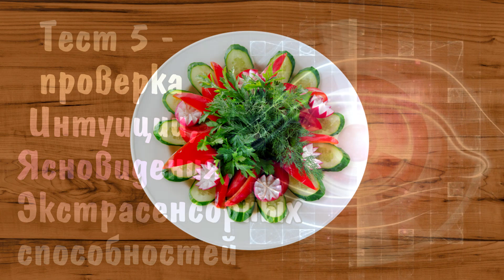Тест 6 - проверка Интуиции, Ясновидения, Экстрасенсорных способностей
Руслан Романов – ченнелер, исследователь,
парапсихолог, коуч, тренер личностного роста.
Автор семинаров, тренингов, открывающих людям сверхчувствительные способности (ясновидение, ясночувствование, яснослышание, эмпатию, телепатию)
Автор методики «Каскадное сухое голодание Нелнаро»

Видео на моём канале отражают мою личную точку зрения на вещи/процессы/явления, о которых заявлено в названии каждого видео, и не претендуют на т.н. "научную обоснованность". Автор не несёт ответственность за личное понимание и действия третьих лиц. Данный видеоконтент не преследует никаких агитационных, призывающих к каким-либо действиям, целей. У автора нет желания кого-либо вербовать или оскорблять чувства верующих. Все видео носят обучающих характер и являются личным мнением автора.

Если мои видео были вам полезны, вы можете поддержать проект, перечислив деньги:
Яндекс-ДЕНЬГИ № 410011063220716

3. Многомерная школа Нелнаро в Москве
4. Моя страница на Фейсбуке
7. Отзывы о моих консультациях
8. Отзывы о моих семинарах